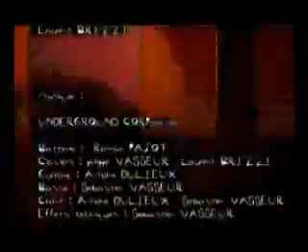B.E.A.T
le cri est invite a manger chez le grand accro a la dictee  magique.
N'hesitez pas a laisser un commentaire et une note!